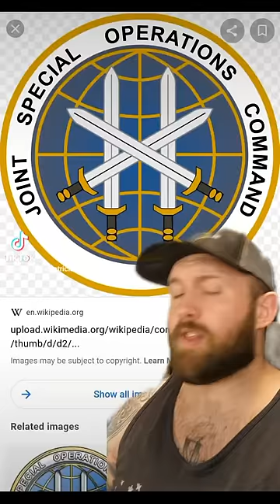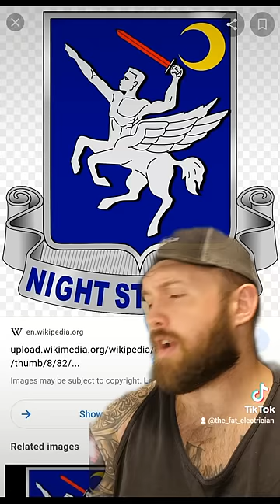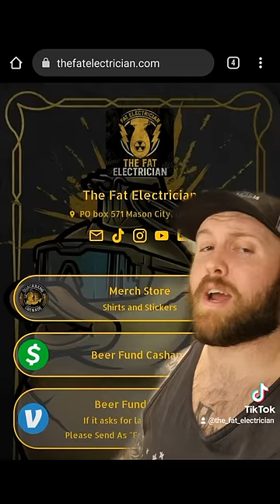160th SOAR - The Night Stalkers